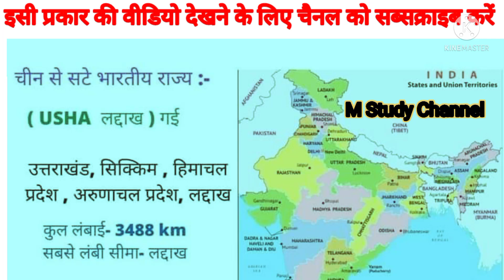🎯लेखपाल 🤷‍♂️ uppolice groupd ssc railway police motivation gauravsir uptet shorts up reet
🎯लेखपाल 🤷‍♂️